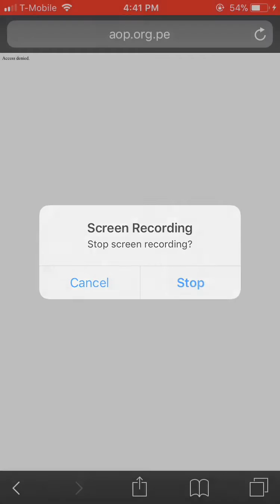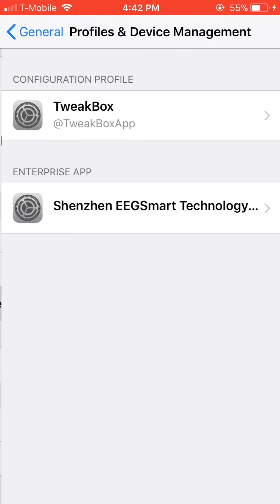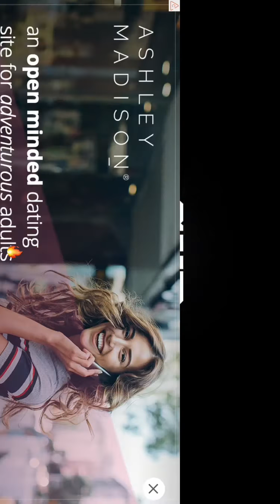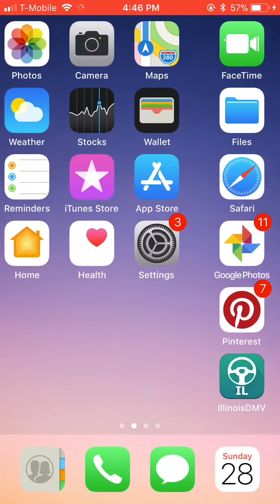How to hack clash of clans 🙀🙀